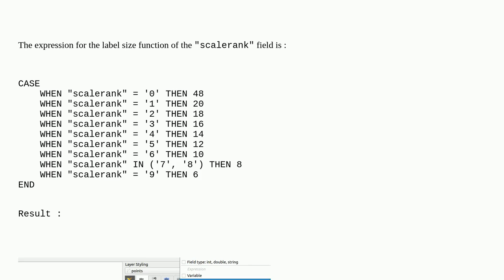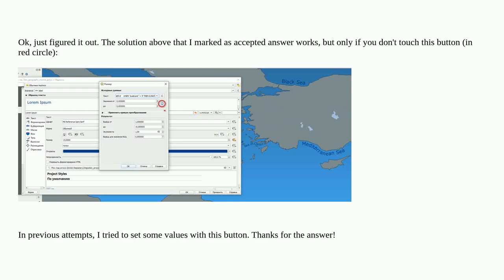Gis: Rank labels of features by size with an expression in QGIS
Rank labels of features by size with an expression in QGIS

A special thanks goes out to the community

  labeling qgis expression